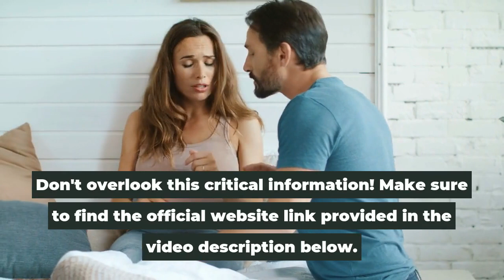RED BOOST – RED BOOST REVIEW (⛔ Beware!!! ⛔) Red Boost Male Enhancement - Blood Flow Support Tonic